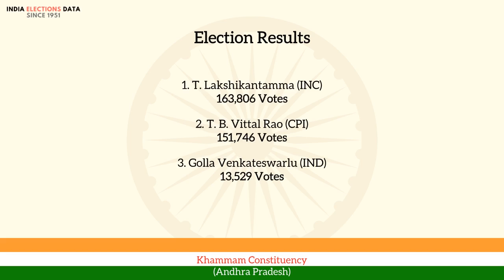Khammam Constituency Andhra Pradesh loksabha Election Result 1962 T. Lakshikantamma INC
loksabha election 1962 results, for Khammam Constituency, Andhra Pradesh, where winner is T. Lakshikantamma, from political party INC. Watch the video to know more information about other candidates, voters count, etc.